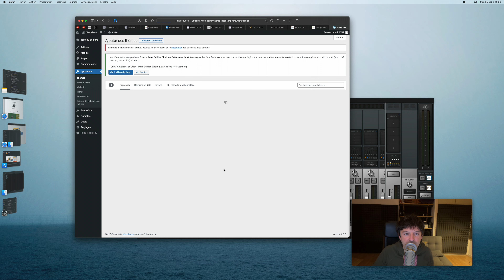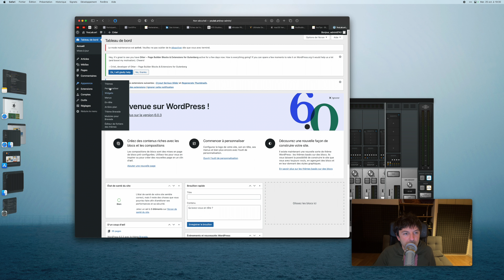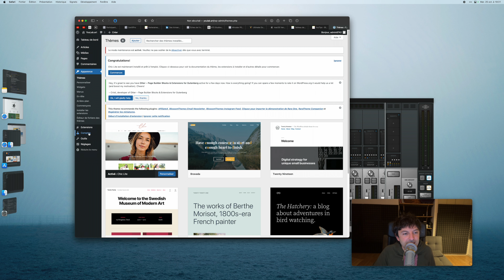Créez votre site internet : Installer un thème Wordpress gratuit